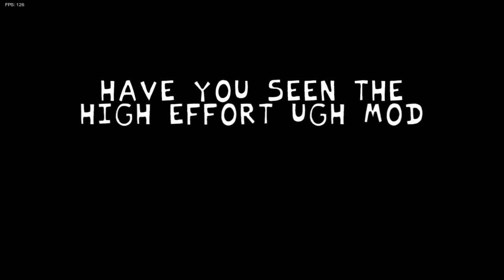Friday Night Funkin Tricky Mod Normal Mode playthrough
I beat that clown like he was no joke ahahahahahaha joke get it? Cause he's a clown